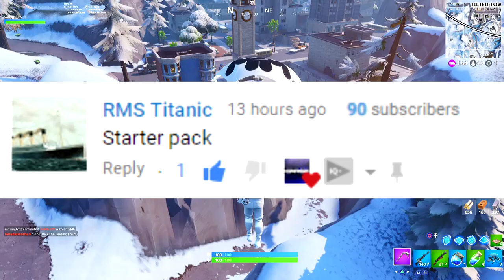UUSI "MARSMELLO" SKINI TULLUT! - Tuleeko Siitä Harvinainen?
Muistakaa "TYKÄTÄ" videosta ja "TILATA" kanava jos tykkäsitte tästä UUSI "MARSMELLO" SKINI TULLUT! - Tuleeko Siitä Harvinainen? videosta

Tässä season 7 Fortnite Suomi videossa esittelen uuden Marshmello skinin

► Prize is 2,000 V-Bucks for Fortnite which is given via 20 euro PayPal/PSN/Xbox card
► Winner is picked announced within a week of the video being uploaded
► Winner is initially contacted via YouTube comments and then either Twitter or Instagram as he/she responds back to my comment